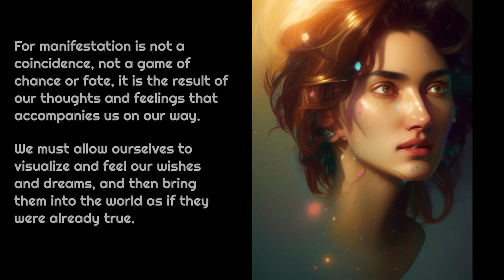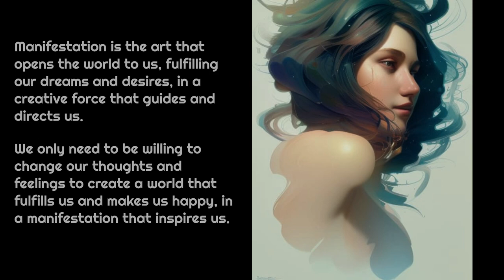The Magic of Manifestation: From Wishes and Dreams to Fulfilled Reality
Manifestation, a word full of power, teaches us that everything we think and feel is brought into the world. For we are creators in our own lives and can achieve anything we desire and long for.

But the art of manifestation requires more than just wishes and dreams, it also requires focus and perseverance to reach the goal that inspires and motivates us. We must concentrate on our intentions, anchor them in our minds and hearts, and entrust ourselves to the flow of the universe to set us on our path.

For manifestation is not a coincidence, not a game of chance or fate, it is the result of our thoughts and feelings that accompanies us on our way. We must allow ourselves to visualize and feel our wishes and dreams, and then bring them into the world as if they were already true.

Manifestation is the art that opens the world to us, fulfilling our dreams and desires, in a creative force that guides and directs us. We only need to be willing to change our thoughts and feelings to create a world that fulfills us and makes us happy, in a manifestation that inspires us.

And now is the time to make your manifestations become reality!